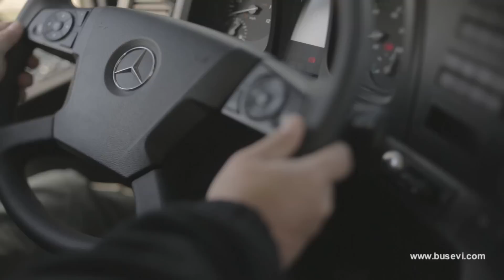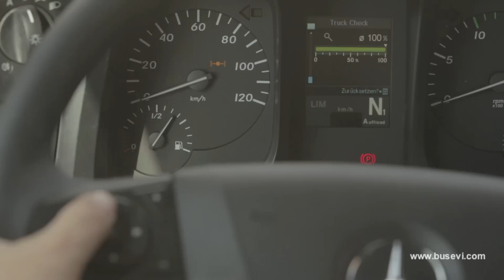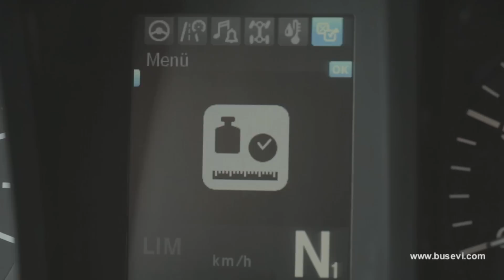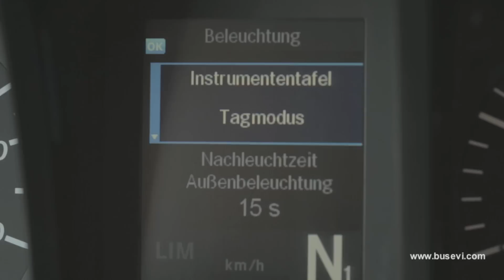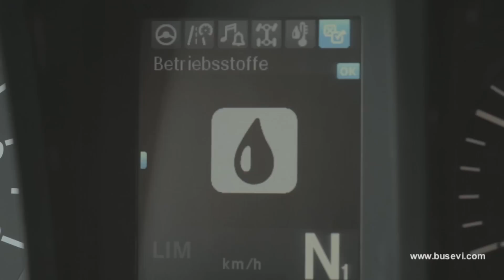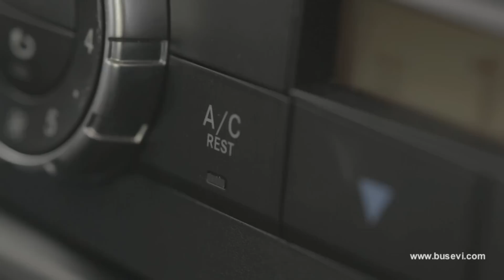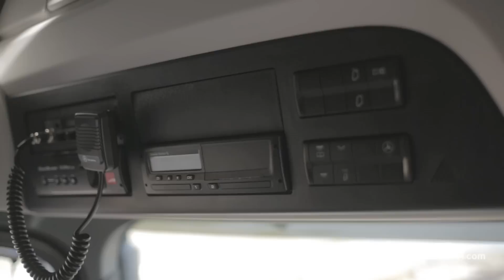Mercedes-Benz Arocs (interior)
Mercedes-Benz Arocs 3236 (interior)
Video: ComSat Media